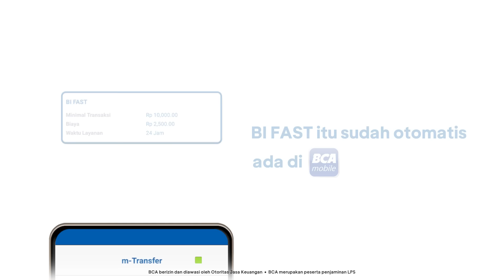AwasModus Penipuan Berkedok Upgrade BI FAST di Media Sosial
Jika kamu melihatnya, langsung laporkan dan jangan pernah membagikan data pribadi perbankan kepada siapapun.

Yuk CariTahuBiarAman ciri-ciri penipuan modus ini dengan menonton ceritanya sampai habis. Info selengkapnya cek